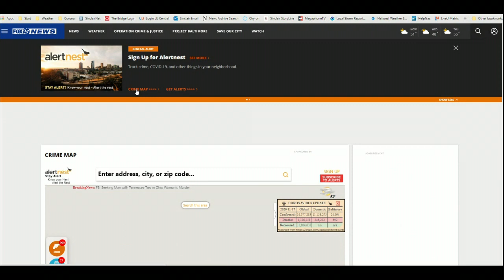Fox45 - Alertnest 1/28